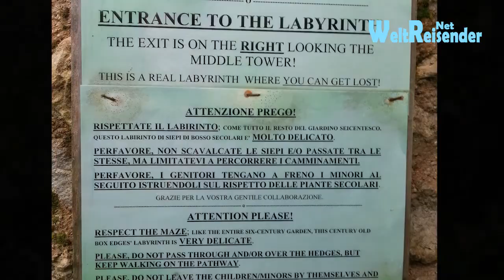Italien: Labyrinth im Park der Villa Barbarigo in Valsanzibio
- Garten der Villa Barbarigo Pizzoni Ardemani: Der historische Garten von Valsanzibio ist eine der landschaftlichen historischen Schönheiten Italiens. Inmitten einer wunderschönen Hügellandschaft gelegen, wurde der Gärten in der zweiten Hälfte des 17. Jahrhundert vom venezianischen Adligen Zuane Francesco Barbarigo mit Hilfe seines Sohnes Antonio angelegt und ist noch heute einer der wichtigsten und unversehrt erhaltenen Gärten Europas.
Die hohe Symbolik des Parks geht auf Gregorio Barbarigo, Kardinal und späterer Heiliger, zurück. Während der Entwurf auf den bedeutendsten Architekten und päpstlichen Brunnenbauer des 17. Jahrhunderts, Luigi Bernini, zurückgeht.
Im historischen Garten belebt das Wasser ein überraschendes Universum an Brunnen, Bächen und Fischteichen. Zwischen den hohen Buchsbaumhecken und jahrhundertealten Bäumen fügen sich siebzig Skulpturen, größtenteils Werke von Merengo, und genauso viele weniger bedeutende Skulpturen zusammen mit Bauten, Bächen, Wasserfällen, Brunnen, Teichen, Wasserspielen und Fischbecken zwischen Bäumen und Büschen auf einer rund 15 ha großen Fläche ein.
Der Park, der auch ein großes Labyrinth, die Kanincheninsel, die Statue der Zeit und die Wasserspiele, das Diana-Bad (den alten monumentalen Eingang) und die sich mit Fischteichen abwechselnden drei großen mit Brunnen umfasst, wurde entwickelt und angelegt, um den Weg des Menschen hin zu seiner Vervollkommnung und Erlösung zu symbolisieren.